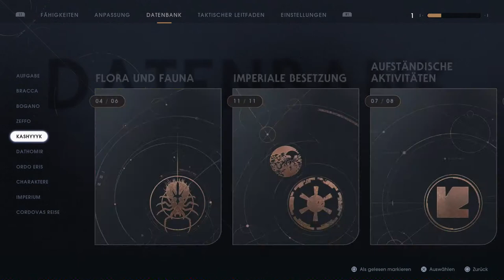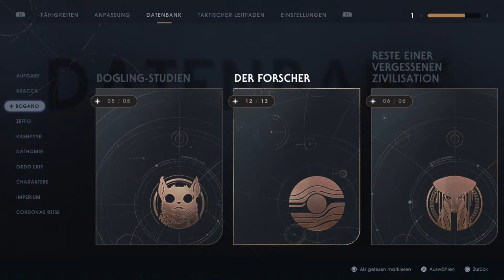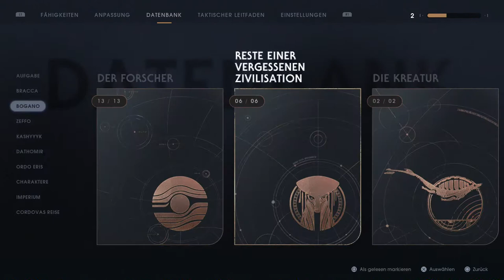#31 Bogano Geheimnisse - Star Wars: Jedi Fallen Order (Blind, Let's Play, Jedi-Großmeister)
Diesmal sollten wir alles holen können.

Plot:

Das Imperium hat die Galaxis erobert und Jedis werden gejagt. Unser Hauptcharakter hat die Order 66 überlebt und versteckt sich um weiter zu überleben. Dabei redet er sich ein das er nur sich selbst trauen kann.

Nur wie lange kann er sich alleiner vom Imperium verstecken? Bald schon muss er wieder sein Lichtschwert ziehen und für etwas größeres kämpfen!

Personal information:

Als Star Wars fan muss ich natürlich einen Blick auf dieses Spiel werfen.

Das Gameplay hat mich schon schnell überzeugt und hoffentlich tut die Story das selbe. Ich hab das Gefühl das Spiel wird awesome!